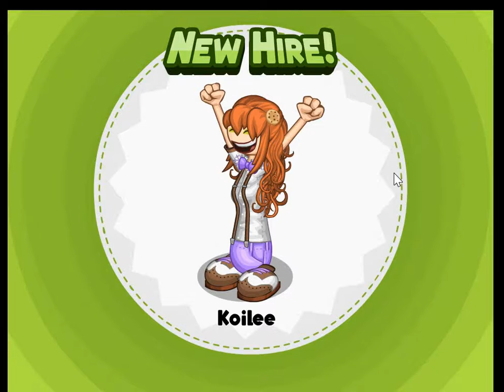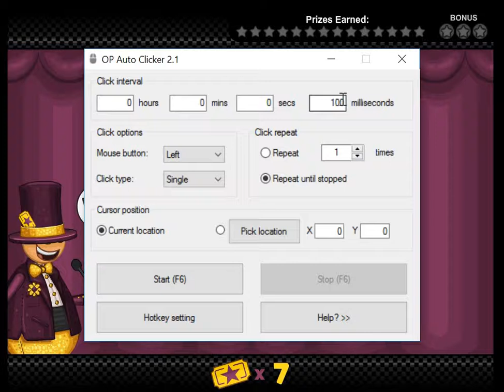Papa's Scooperia Episode 3: A Golden Envelope!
Hey guys! Here's the second episode of my catch-up on Papa's Scooperia! Hope you guys enjoy!